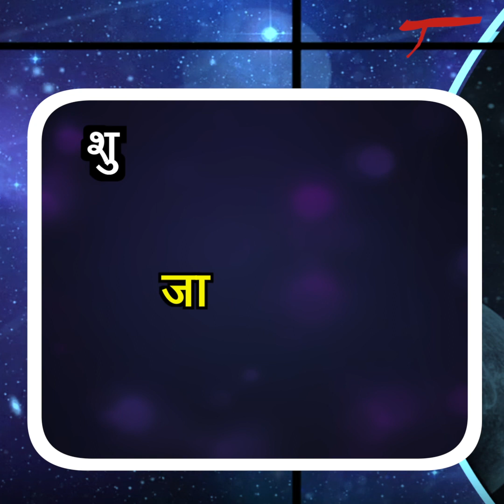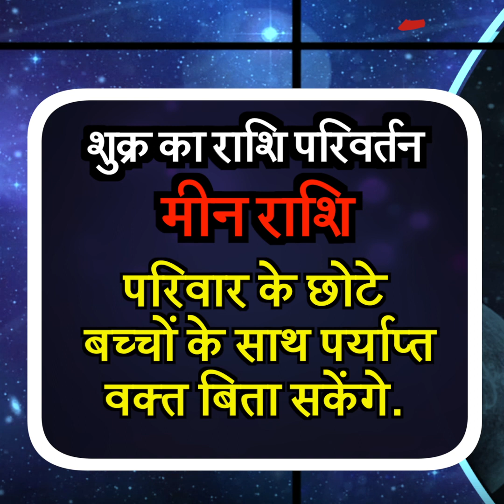शुक्र का राशि परिवर्तन, किन राशियों के जीवन में लाएगा खुशियां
सौरमंडल में कई भूगोलीय घटनाएं घटित होती रहती हैं और इन्हीं घटनाओं को अगर ज्योतिष के लिहाज से देखें तो बहुत अच्छे और बुरे बदलाव देखने को मिलते हैं... बता दें कि 4 अक्टूबर को शुक्र अपना राशि परिवर्तन करने जा रहे हैं... फिलहाल कन्या राशि में चल रहे शुक्र 4 अक्टूबर की सुबह 5 बजकर 27 मिनट पर अपनी राशि तुला में प्रवेश करेंगे... जहां ये पहले से विराजमान युवराज बुध के साथ युति करेंगे... और ज्योतिष के नज़रिए ये युति सुखद मानी जा रही है... तो चलिए अब जानते हैं कि शुक्र के इस राशि परिवर्तन का 12 राशियों पर क्या प्रभाव पड़ने वाला है...